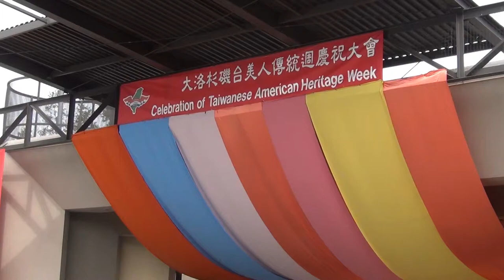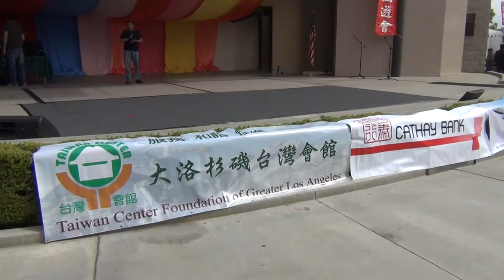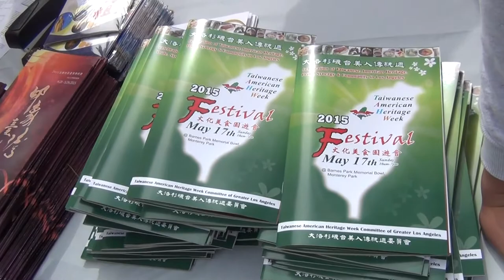2015年台美人傳統週園遊會-盛會前掠影-20150517@Monterey Park